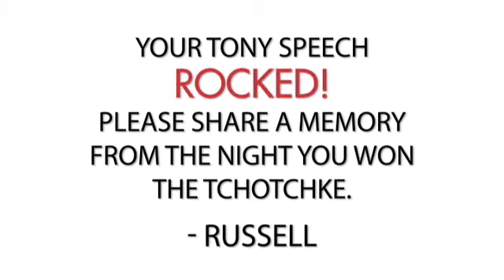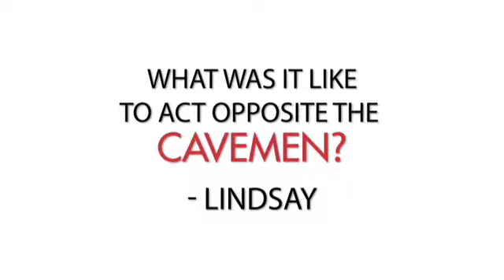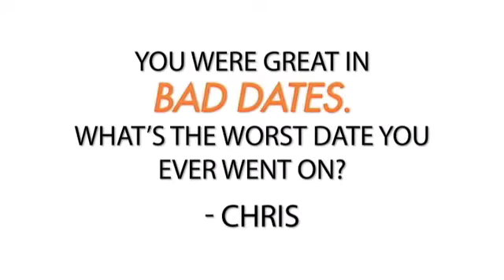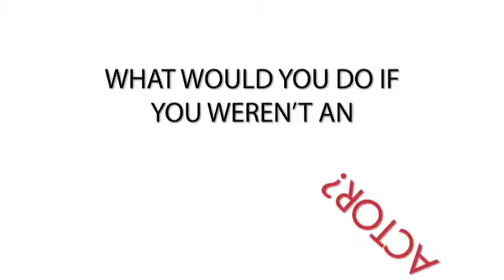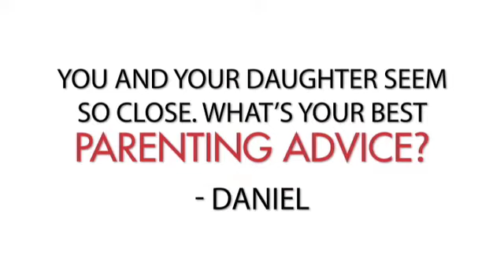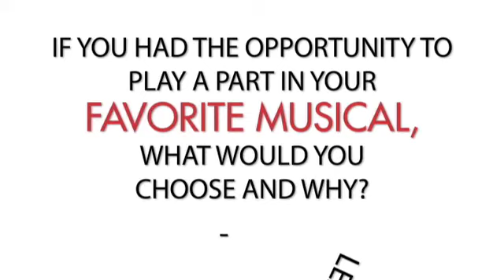Ask a Star: Julie White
The Tony-winning funny lady, now in The Understudy, takes on your questions.